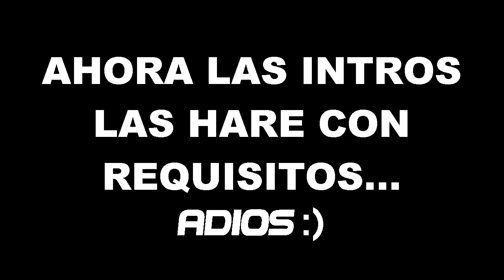Ya no mas intros gratis lo siento | ahiramz123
¡Hey muy buenas chavales! bienvenidos al canal de Ahiramz123
y espero que hayas disfrutado de mi nuevo vídeo.

¿Como puedes contactar conmigo?

  -Skype: ahiramtutoriales

¿Como edito los videos?

  - Photoshop CS6

¿Como hago las intros?

  - Cinema 4DR14, After Effects CS4